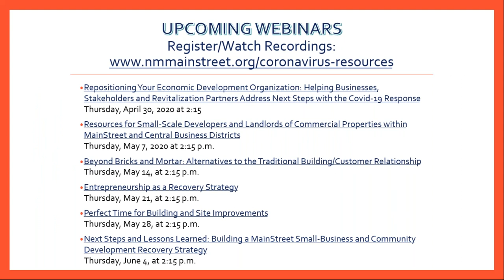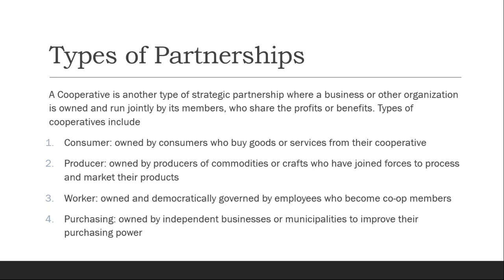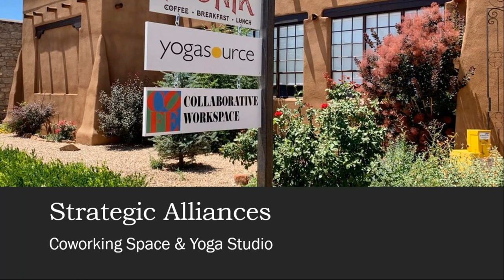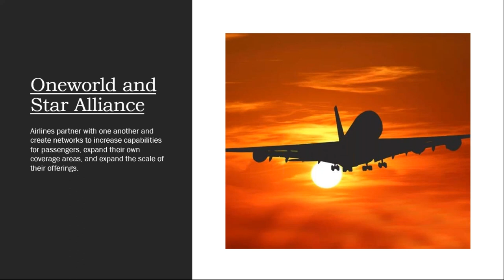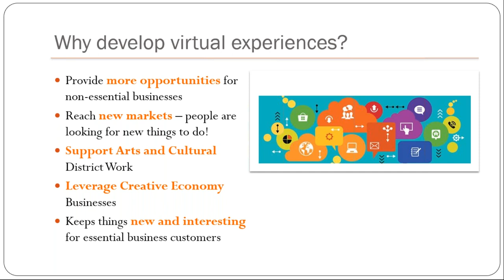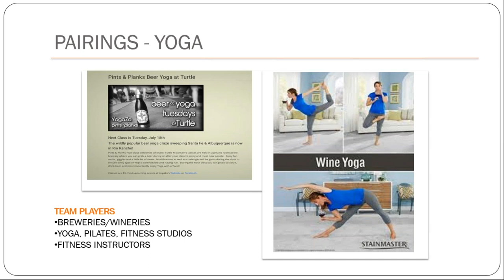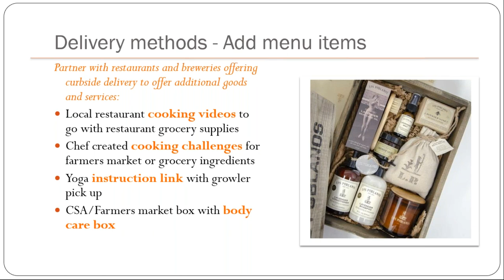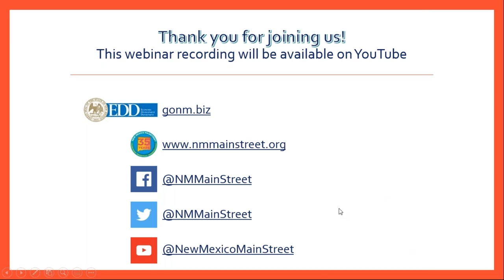Webinar: Key Partnerships & Your Business Mix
This webinar is about how to maximize your business's partnerships while your "bricks and mortar" location is closed.

This webinar will address:
How can businesses partner with each other to increase services and product offerings to customers during and after the crisis?
What is coopetition and how can it be used to your advantage?
How can you develop virtual experiences to engage and create community during social distancing?

Target Audience:
Economic Development Organizations
Businesses

Presenters:
Sean O'Shea, NMMS Business and Entrepreneur Development Revitalization Specialist
Michelle Negrette, NMMS Creative Economy and Cultural Planning Revitalization Specialist